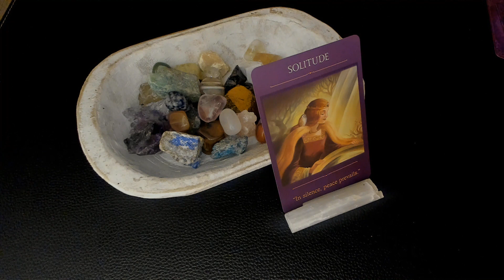JANUARY 8, 2023 CANCER POWER MESSAGE DAILY TAROT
Welcome to Standing in your Power! Thank you for visiting as I am so grateful that you did. The channel will provide you with tarot, crystal, and ribbon readings. It will also include astrology information. I will soon be offering readings. The information will be provided in the near future. I will not contact you or ask for money. Please be aware of scammers. All videos are general readings, not one-to-one readings. Viewers are solely responsible for how messages are interpreted and company takes no responsibility for their own life actions.